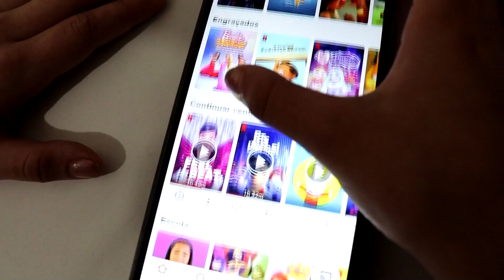FESTA| BONECA MARIA CLARA E JP